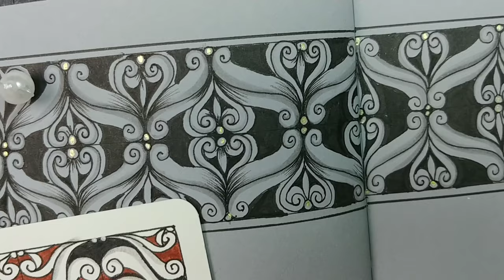How to Draw Zentangle Pattern `BERRY' by Tangle Dream/젠탱글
Berry patterns were inspired by embroidery patterns.
Draw with Me Step-by-Step.
I hope you enjoy watching my video.
Zentangle Pattern

-Supplies
Sakura Pigma Micron® 03  Black Pen
Staedtler marsgraphic 3000 duo
Faber Castell Pitt Artist F